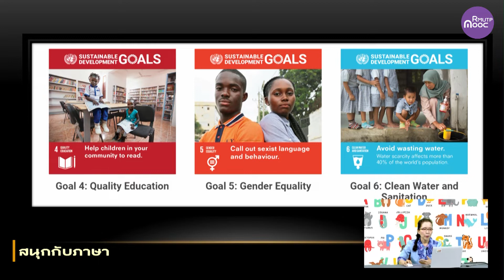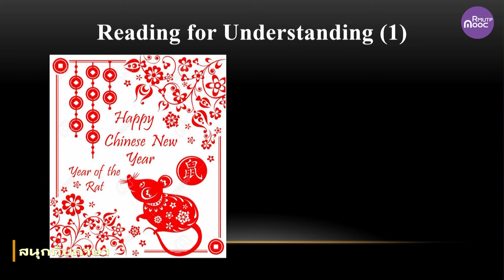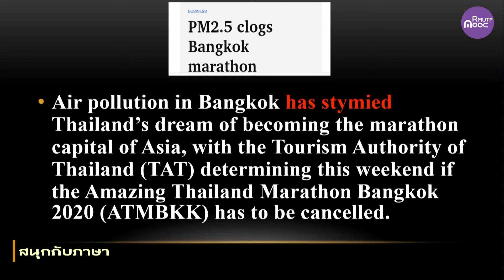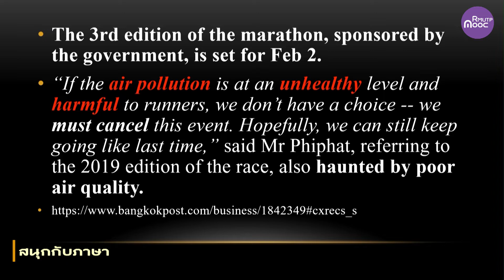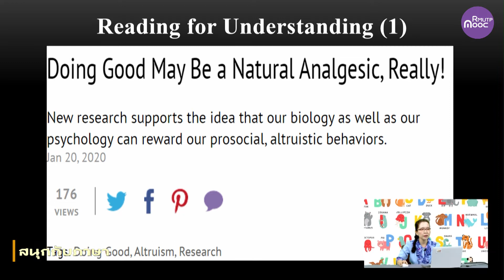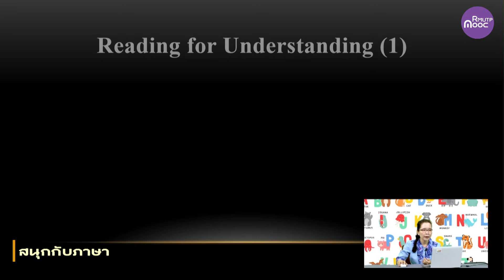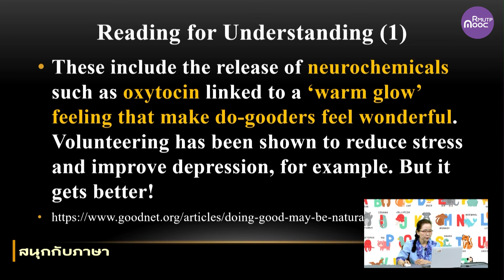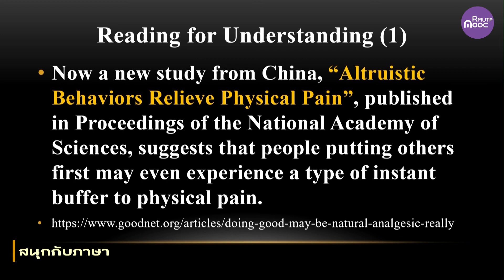Reading for Understanding (1) Part II